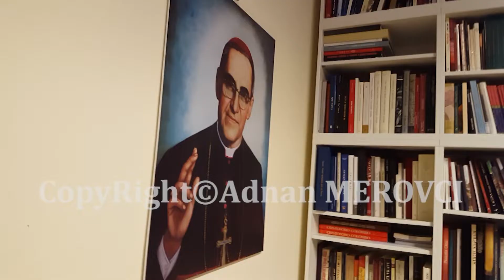Pritja në Vatikan nga Don Vinçenco PALIA, 2018